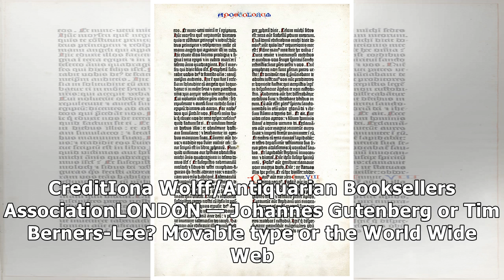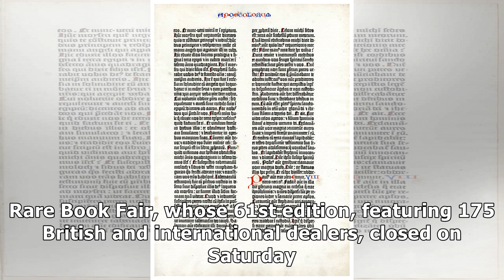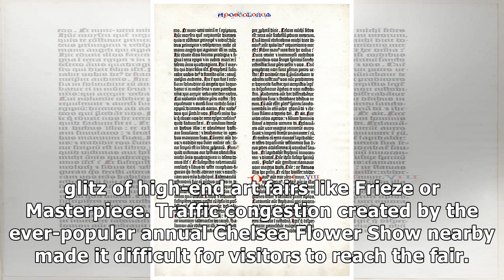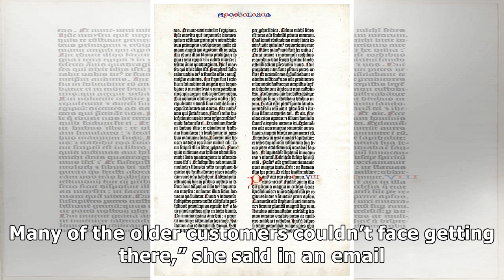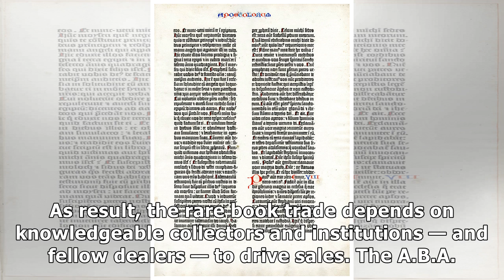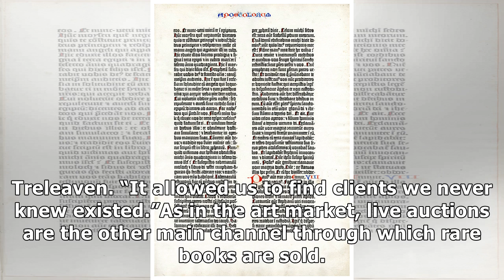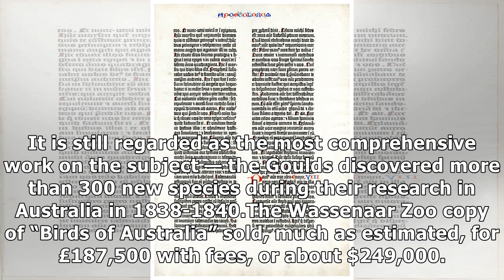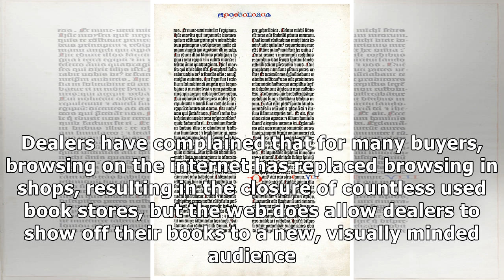✫Antiquarian Booksellers Adapt to the 21st Century (Gradually)